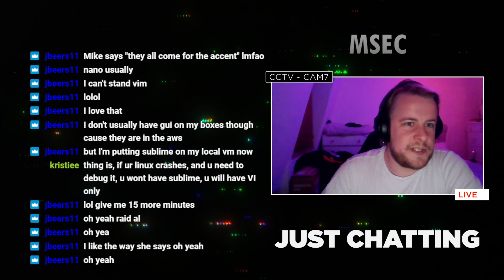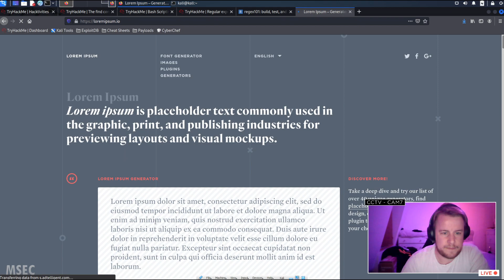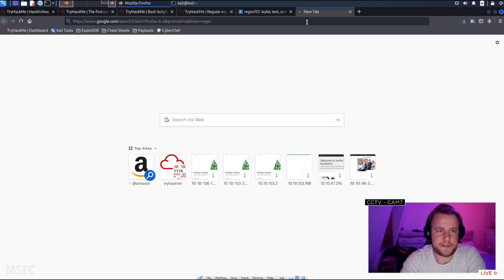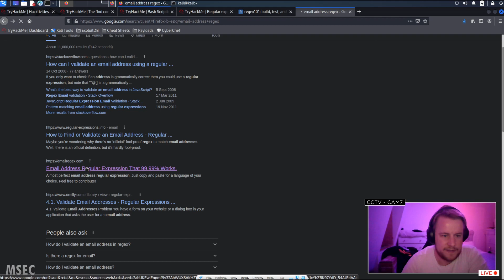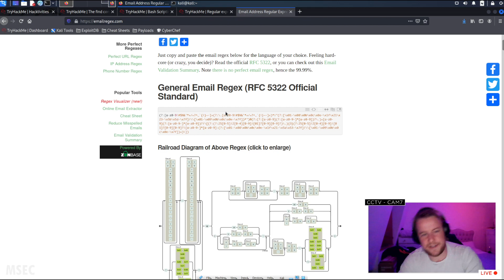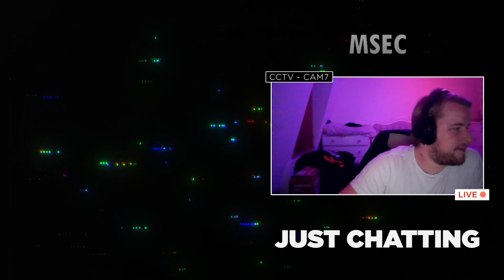Highlight: THM | Linux Fundamentals 'info' room Wrap-up